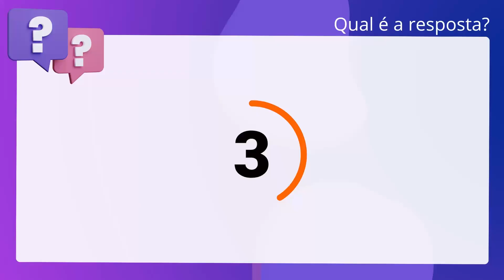QScon Direito: [Art. 181, 184 e 187, CPC] CESPE 2018 - Analista Portuário - Área Jurídica (EMAP)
Art. 181, 184 e 187, CPC | CESPE 2018 | Analista Portuário Área Jurídica | (EMAP)

Os membros do Ministério Público, da advocacia pública e da defensoria pública podem ser responsabilizados regressivamente quando atuarem com dolo ou fraude no exercício de suas funções.

Gabarito: Verdadeiro